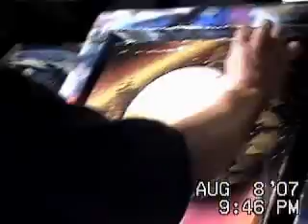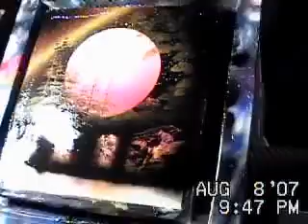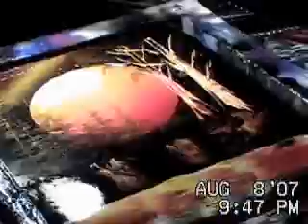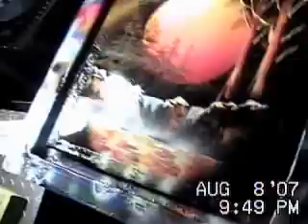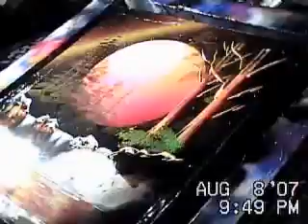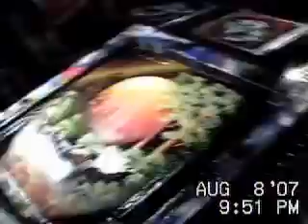Las Vegas Spray Paint Artist Scott Mercer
Scott Mercer painting a landscape photo of a forest and waterfall.  This is in downtown Las Vegas, near Fremont Street.  Check out the speed - only 8 minutes from start to finish!  I've got a few of his paintings on my walls at home and always get compliments!